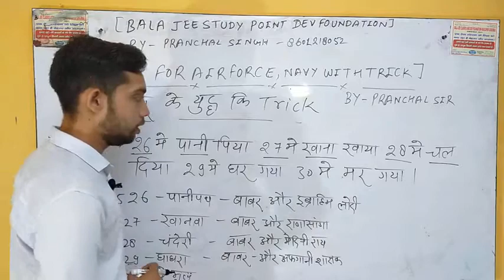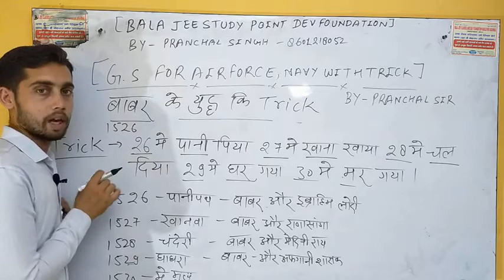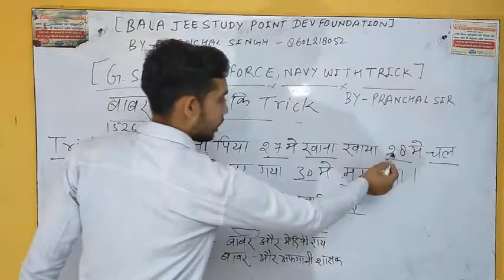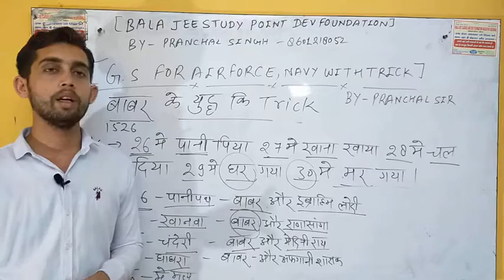अब G.S. ( जनरल स्टडी ) की धमाकेदार ट्रिक....By..... Pranchal sir ( Jeetu bhaiya )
बाबर के युद्ध की धमाकेदार ट्रिक. For all competitive exams. And... Airforce and Navy ke liye. By. Pranchal sir ( Jeetu bhaiya )